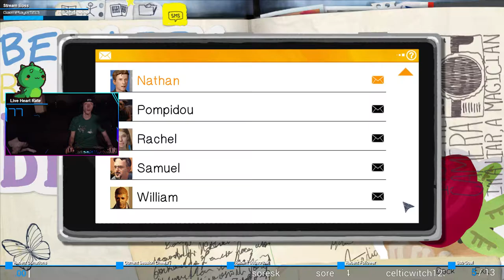Ultimatum | Life is Strange #54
... I hate this game /weeping